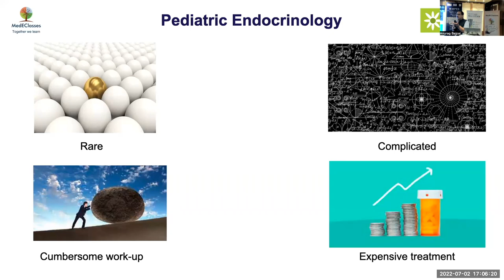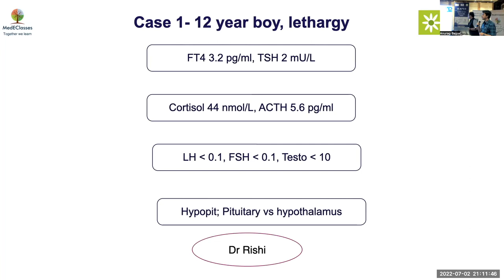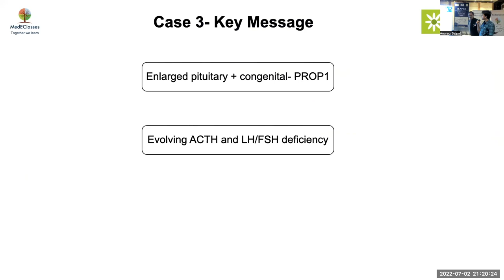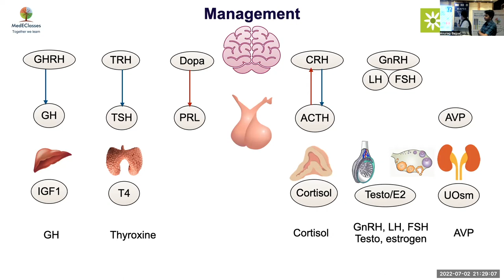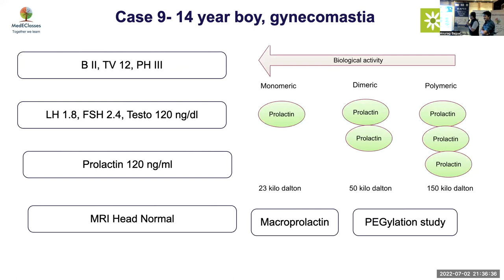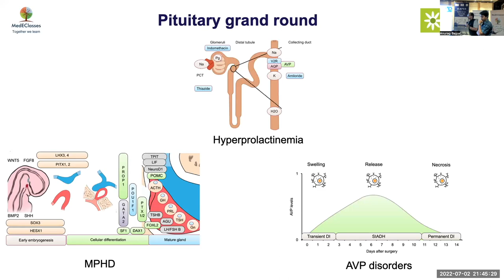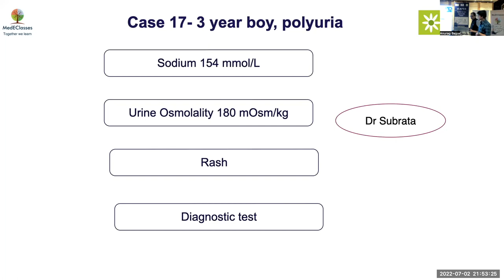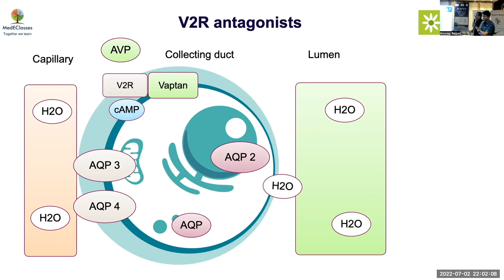MedEClasses Pituitary Grand Round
Learn about the intricacies of Pediatric Endocrinology. MedEClasses Online Fellowship in Pediatric Endocrinology. Dr Anurag Bajpai, MD, FRACP, SCE Director, Pediatric Endocrinologist, MedEClasses, Regency CDER, Kanpur.